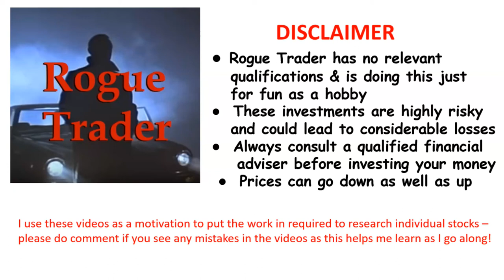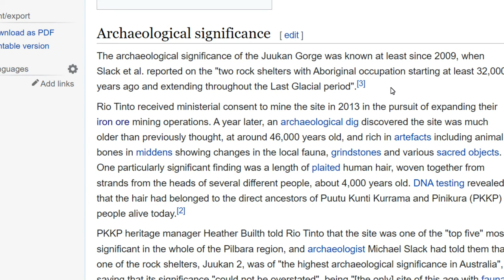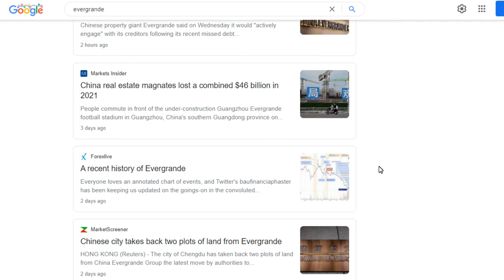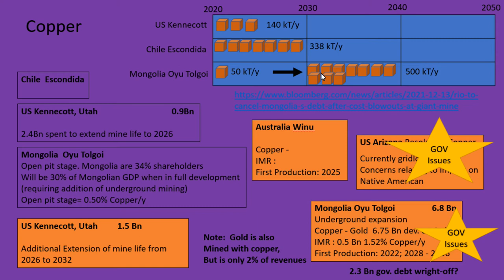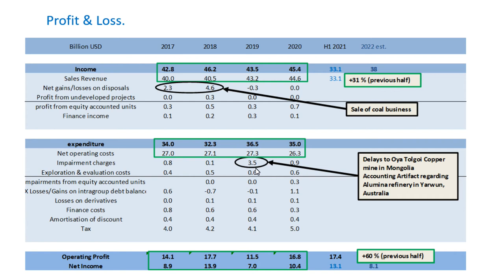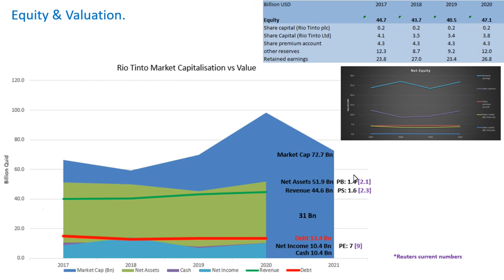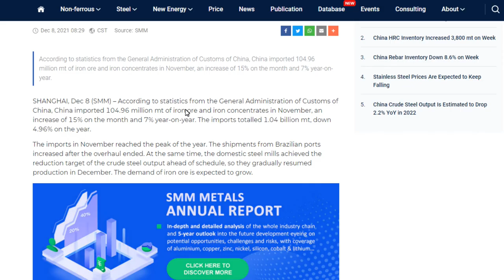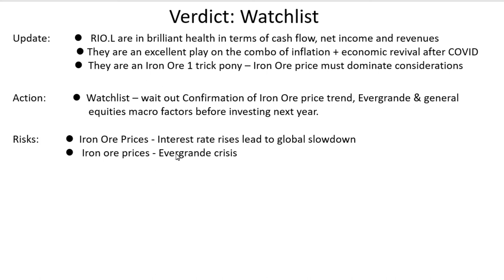STOCK ANALYSIS - Rio Tinto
I assess Rio Tinto (RIO.L) as a commodities stock.  This is part of the commodities stock series.